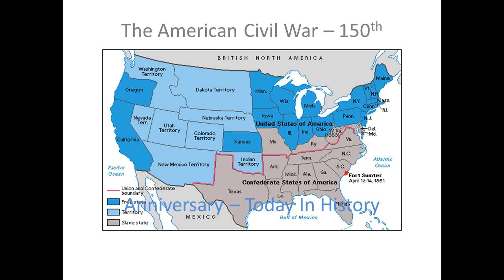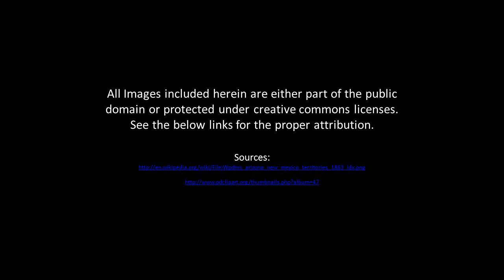American Civil War 150th Anniversary This Day in History: Territory of Arizona Joins the Confederacy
This is the first of a new series that will be looking at various Civil War Events that occurred 150 years ago. This is a very rough sketch of what this project will look like going forward. I picked a rather obscure event to do my first video on so I could flesh out some ideas and decide how I want this project to progress. Please continue viewing this series as the quality of the project will certainly improve with time.